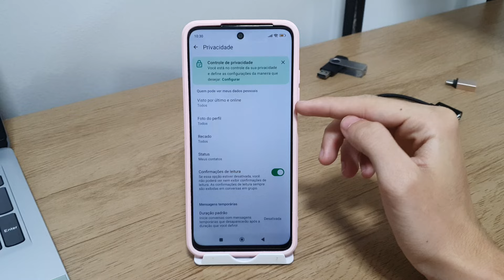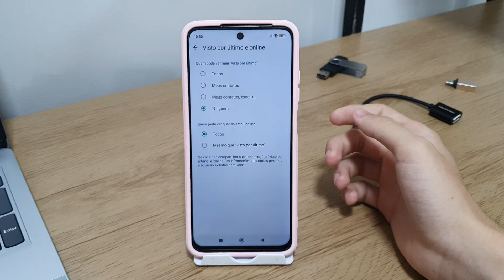Como fazer para que os seus contatos não veja qual foi a última vez que você entrou no WhatsApp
Em mais um vídeo aqui no canal quero mostrar o passo a passo de Como fazer para que os seus contatos não veja qual foi a última vez que você entrou no WhatsApp